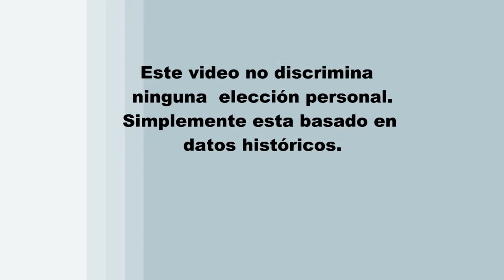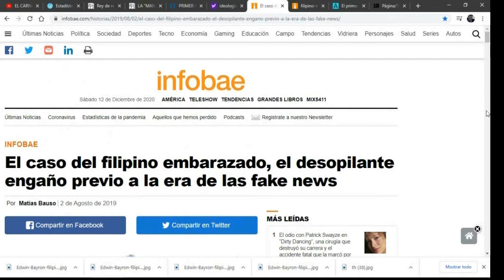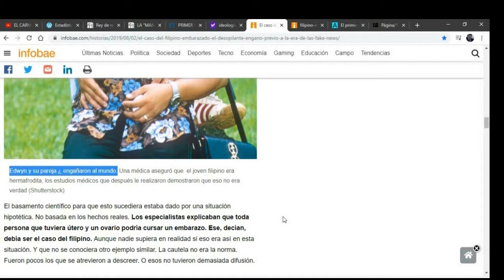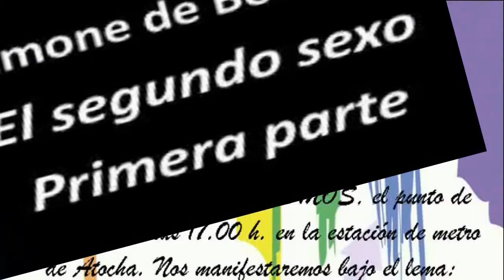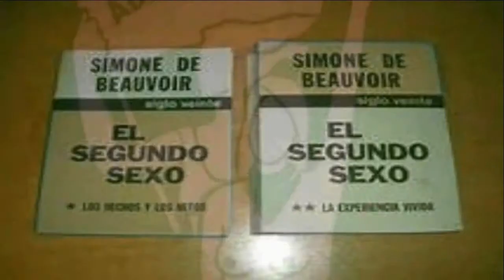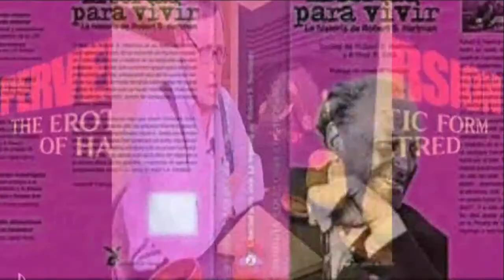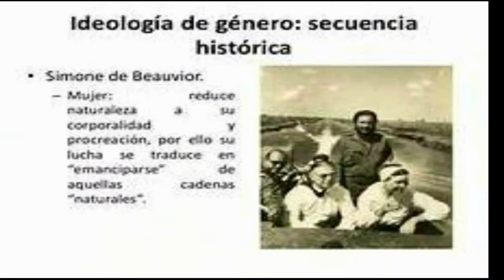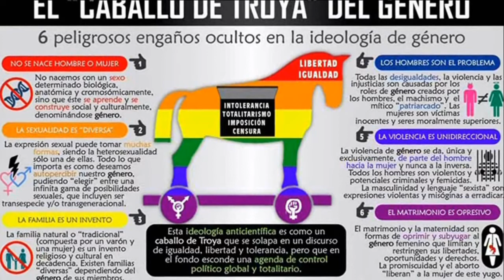ING.SOCIAL: Filipino-embarazo/Gender-identity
Edwyn Bayron, en 1992, fue tapa de todos los diarios y nota principal de los noticieros televisivos de las cadenas más importantes del mundo. No era para menos. Era el primer hombre embarazado de la historia.
 No fue asunto sólo de tabloides y noticiero sensacionalistas. Reuter, France Press, el Washington Post, la NBC.
Una nueva era comenzaba.
Aunque se trata de un término actual, autores y estudiosos concuerdan en que el primer hito de la ideología de género fue la obra de Simone de Beauvoir El segundo sexo (1949) .
A mediados de la década de los 50, en los Estados Unidos ya se manejaba el concepto y las implicaciones del género. Uno de los primeros estudiosos fue el psicólogo John Money, quien introdujo los gender roles en sus estudios relacionados con el sexo cromosómico y el sexo anatómico.